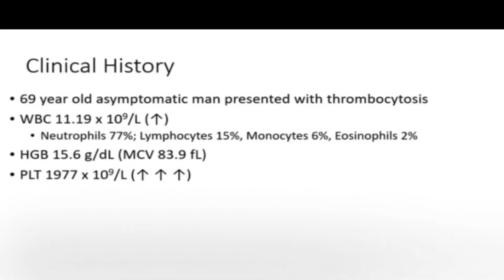Preview of our new video tutorial “How to Diagnose Primary Myelofibrosis”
Learn how to diagnose primary myelofibrosis with Dr. Olga Pozdnyakova, from Brigham and Women's hospital.

This is a preview of the full video.

Preview edited by Dr. Flavia Rosado